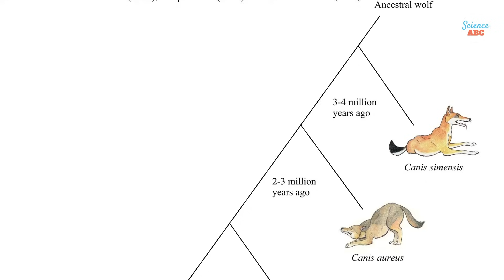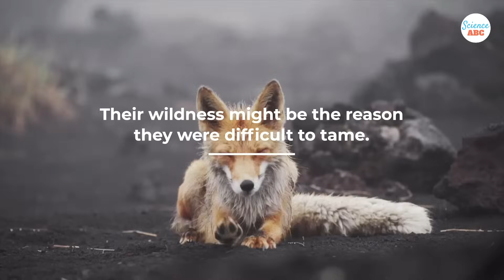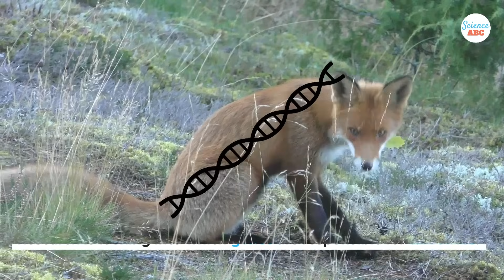Why Don't We Have Pet Foxes?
Both foxes and dogs belong to the same family Canidae. Then why haven’t foxes become our companions too?

To answer this, in 1950, a group of Russian scientists began an experiment to try and create the first ever pet fox species. The study led by Russian geneticist Dmitry K. Belyaev started out to understand how animals are domesticated.

There is some evidence that early humans did try to tame the fox. But foxes are very shy and chaotic animals. In comparison, the wolf might have been easier to domesticate. This might be one reason that they weren’t domesticated.

The Russian fox farm experiment showed that it is possible to tame the fox. They are now investigating which genes might make some animals like the dogs friendly towards humans but others like foxes aggressive.

References:

Grandal-d’Anglade, A., Albizuri, S., Nieto, A. et al. Archaeol Anthropol Sci 11, 3949–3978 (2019).

Lindberg, Julia, et al. Current Biology 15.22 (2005): R915-R916.

Lord, K. A., Larson, G., Coppinger, R. P., & Karlsson, E. K. (2020). Trends in Ecology & Evolution, 35(2), 125–136.

Image Credits:

Credits:

F.E. Muzzy,
K. Lord, et al.
Bruno Delsman, Hartland, Wisconsin
D.K. Belyaev, et al.

Author: Zefram

Envato Elements/Red fox by UrosPoteko
Envato Elements/Fox in Patagonia by Galyna_Andrushko
Envato Elements/View of the Kremlin in Moscow, Russia by saoirse2010
Envato Elements/Wolf in the forest by johan10

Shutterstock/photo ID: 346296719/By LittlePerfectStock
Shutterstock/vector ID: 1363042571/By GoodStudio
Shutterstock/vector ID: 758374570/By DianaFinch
Shutterstock/vector ID: 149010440/By Robert Adrian Hillman
Shutterstock/vector ID: 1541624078/By Anna Vesnina
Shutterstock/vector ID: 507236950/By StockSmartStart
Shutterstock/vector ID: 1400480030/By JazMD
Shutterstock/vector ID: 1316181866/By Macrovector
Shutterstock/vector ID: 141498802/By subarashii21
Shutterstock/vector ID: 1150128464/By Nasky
Shutterstock/Photo Id: 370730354/By Michael Roeder
Shutterstock/Photo Id: 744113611/By Milan Zygmunt
Shutterstock/Photo Id: 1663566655/By Holly S Cannon
Shutterstock/Photo Id: 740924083/By Volodymyr Burdiak
Shutterstock/Photo Id: 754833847/By Ondrej Prosicky
Shutterstock/Photo Id: 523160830/By Alexandra Morrison Photo
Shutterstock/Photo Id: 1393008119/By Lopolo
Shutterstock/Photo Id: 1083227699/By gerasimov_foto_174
Shutterstock/Photo Id: 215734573/By Eric Isselee
Shutterstock/Photo Id: 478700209/By Beate Rhomberg
Shutterstock/Photo Id: 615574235/By Robert Adamec

Video Credits:

Envato Elements/Small Arctic Fox Laying Down on Green Grass by SightSeven
Envato Elements/Funny Fox in the Wild. Lies Down, Stretches and Sticks Out His Tongue by Egoreichenkov
Envato Elements/Fox on the Snow by Pro-Stock
Envato Elements/A Young Fox Turning Around Looking for Something by nordicstocks
Envato Elements/Black Canadian Wolves At The Zoo by cliplab_pro
Envato Elements/Young Girl Is Thinking in Studio on Green Screen by KinoMaster
Envato Elements/Running Dog by nordicstocks
Envato Elements/Man Playing with Dog at Sunset by Life_Music
Envato Elements/Experienced Scientists by Pressmaster
Pixabay/Puppy dog playful beach sand play by Coverr-Free-Footage
Pixabay/Red Fox Forest Animal Fur Cute by Sommerland
Pixabay/Wolf Animal Wildlife Predator by wolfyy01
Pexels/A Young Cub Fox Eating In A Bed Of Hays by Magda Ehlers
Archive.Org/Baby Foxes -- Heywood St, Worcester MA -- June 2009 by Nick Nassar